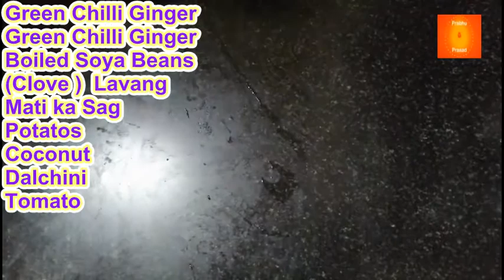ಸೋಯಾಬೀನ್ ಸಾರು | Soya Beans Curry / Fry| in Kannada | …In 10 Minutes